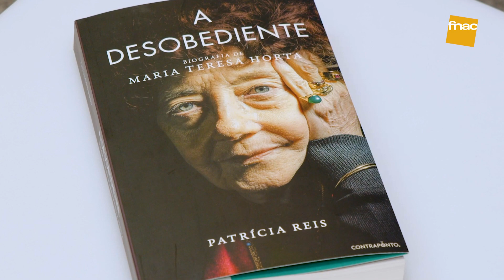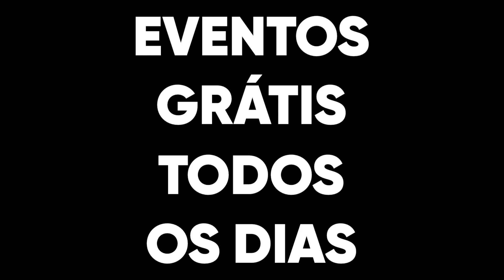FNAC ENTREVISTA | PATRÍCIA REIS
Escritora, poetisa, jornalista, feminista. Maria Teresa Horta “nunca se encaixou, nunca seguiu o padrão”. Essa desobediência, em ditadura e em liberdade, dá título à nova biografia assinada por Patrícia Reis. É importante lê-la para perceber quem somos, porque a história de “Teresinha” também é “a dos costumes, da cultura e da política portuguesa”.

Patrícia Reis esteve à conversa com Rita Sousa Vieira para o Magazine Cultura FNAC.